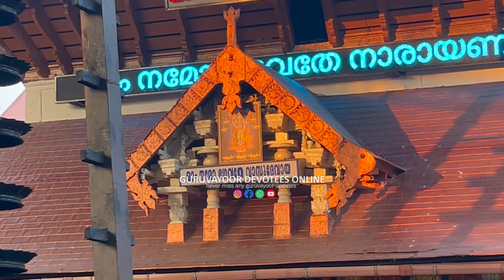ഗുരുവായൂർ ക്ഷേത്രത്തിലെ ഇന്നത്തെ ശീവേലിയും പ്രഭാത കാഴ്ച്ചകളും| 24/12/2023 | Guruvayur Temple Shiveli